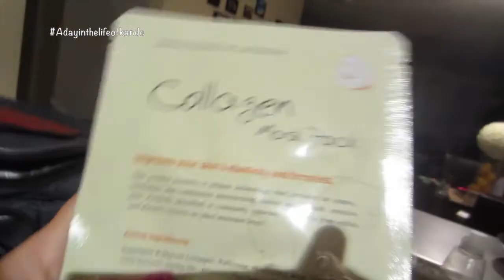VLOG: RUNNING ERRANDS LIKE THIS (June 23, 2015)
xo kandc

| MAIL |